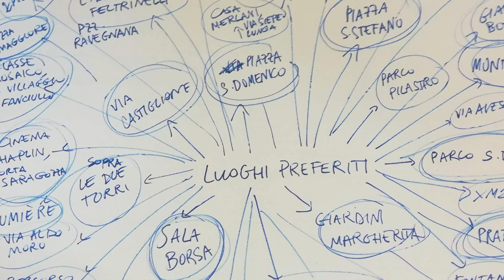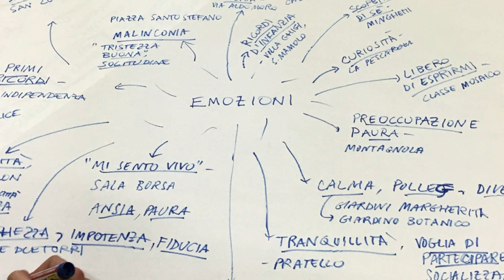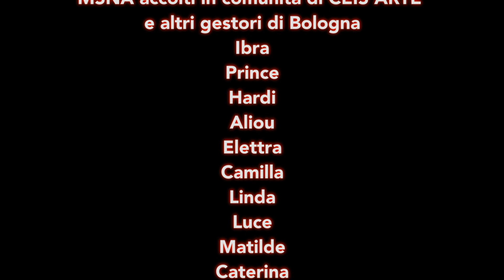Tutta mia la città: mappa emozionale di Bologna - Liceo Minghetti e MSNA delle comunità CEIS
"Tutta mia la città" è un laboratorio tra i ragazzi del Liceo classico Minghetti e i minori stranieri non accompagnati accolti nelle comunità CEIS a Bologna, nato con l'obiettivo di parlare di intercultura, essere un incontro di inclusione e tracciare una "mappa emozionale" all'interno della città di Bologna.

Bologna, 2019/2020